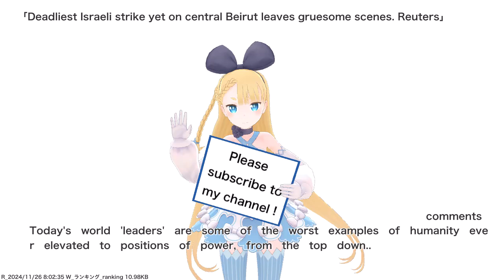Deadliest Israeli strike yet on central Beirut leaves gruesome scenes. Reuters,etc